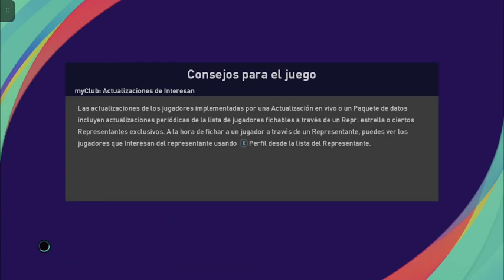Audi Cup '23: Al Sadd vs Galatasaray (Semifinal)